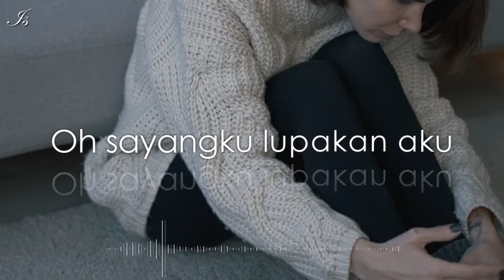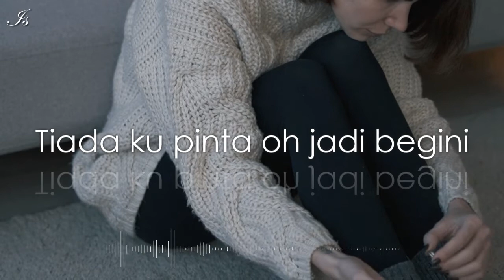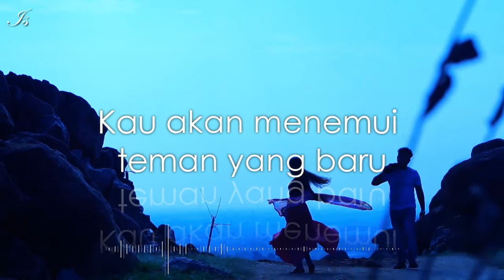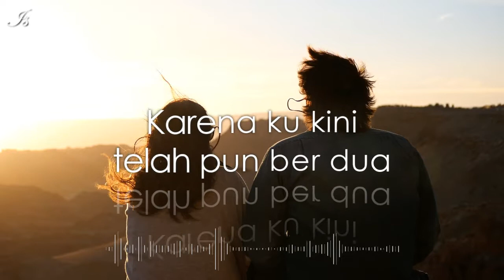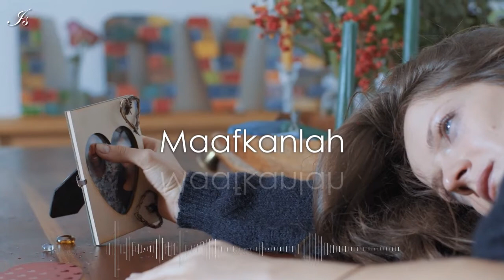Aku, kau, dia (lyric) - ella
Aku kau Dia
Maafkanlah diriku ini
Perpisahanku yang kuingini
Sungguh kutahu sayang kau kepadaku
Tapi semua tak mungkin
Oh sayangku, lupakan aku
Lupa jua kenangan lalu
Tiada kupinta oh jadi begini
Oh kasih, pahamilah
Maafkanlah, maafkanlah diriku
Walau kau masih di hatiku
Oh tinggalkan, tinggalkan diriku
Sayang, maafkanlah diriku
Kutahu sakitnya hatimu
Tapi percayalah kataku
Kau akan menemui teman yang baru
Yang 'kan lebih sayangimu
Maafkanlah, maafkanlah diriku
Sayang, maafkanlah diriku
Tiada guna kau merayu lagi,…